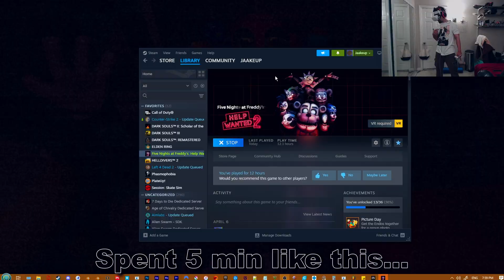FNAF VR Jackomoon appears - part 25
We're reaching the end and I'm hoping to get this and the rest of the game up real soon.
I'll also be uploading more Helldivers 2 soon, I figured out the issue! No more stuttering!